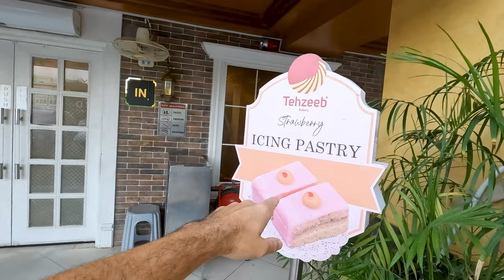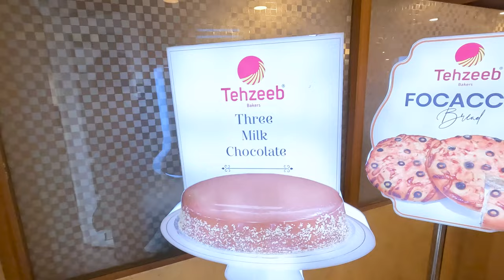Searching for Pakistan's best bakery! 🇵🇰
On today's episode, I'M HUNGRY, but of course, what else is new?! I'm craving something healthy, followed by something a little sweet, and some locals have told me that one of the best, cleanest and tastiest bakeries in Pakistan is a place called Tehzeeb Bakers. Before hopping into a taxi, I talk to the owner of the Homey Islamabad Guesthouse, and learn a humbling fact about life in G13/G12 Islamabad.

After we arrive at Tehzeeb, I'm told that I can't film inside the bakery, but no worries! I grab a salad, a giant breaded chicken patty, two desserts, and head to a neighboring outdoor restaurant to CHOW DOWN!

00:00 Intro
00:17 Islamabad G13 life
05:32 Tehzeeb bakers
10:08 Tehzeeb food review